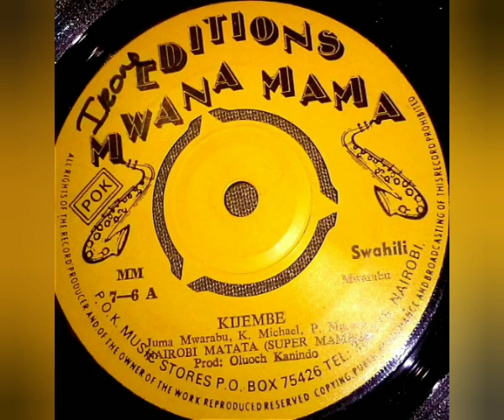Nairobi Matata (Super Mambo) - Kijembe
Sello: Editions Mwana Mama – MM 7-6
Formato: Vinil-Lp 45 RPM
País: Kenya
Estilo: Swahili